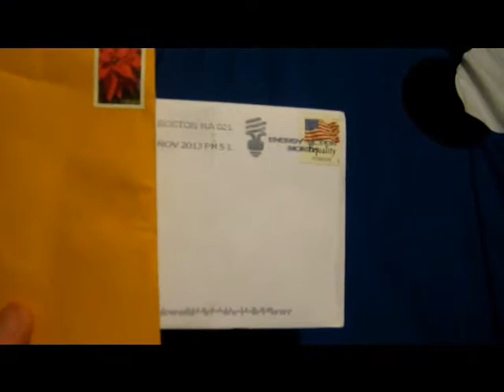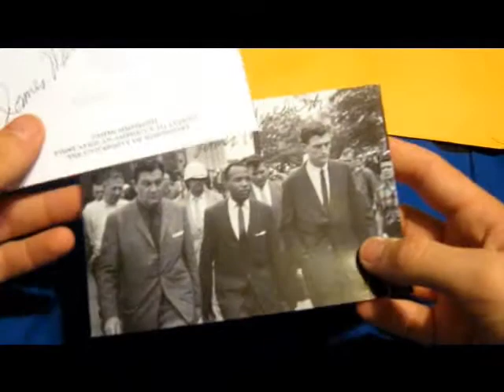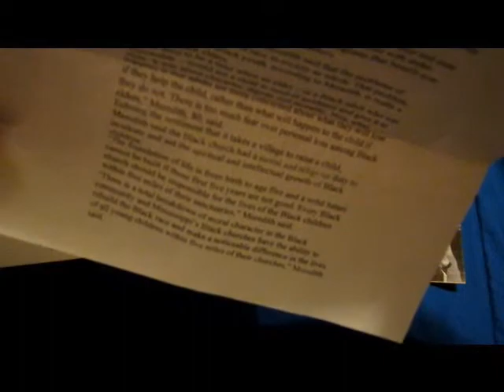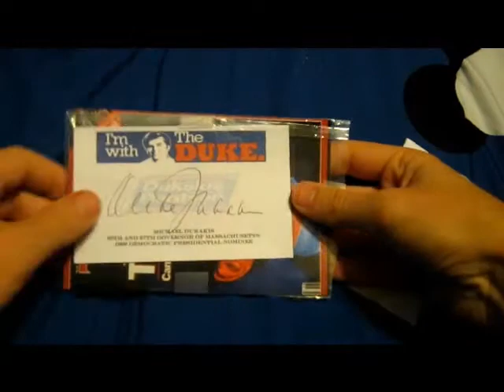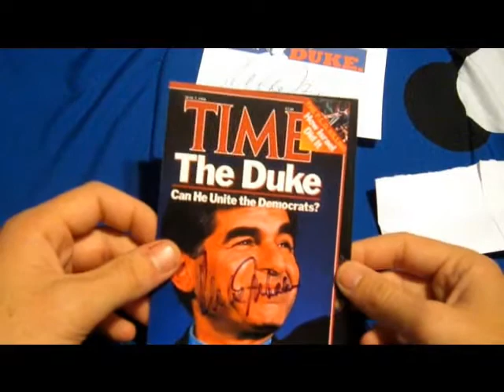Two Historical TTM Successes